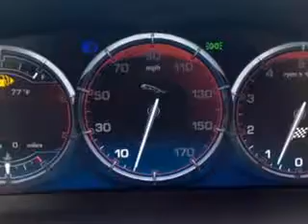2011 Jaguar XJ Madison Jaguar Madison, NJ 07940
Jaguar XJ Ready for the very best? Let Madison Jaguar show you what luxury really means. You will love this Polaris White Jaguar Xj Other, equipped with a 5.0L V8 385hp 380ft. lbs. engine and an automatic transmission.
MILES: 34,483
VIN:SAJWA1CB4BLV13443

Madison Jaguar
275 Main Street
Madison, New Jersey 07940